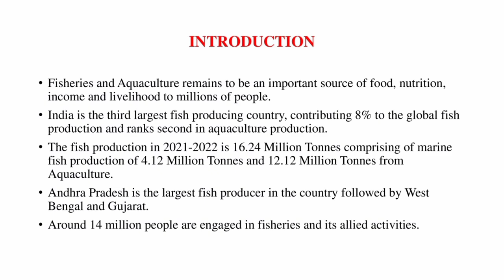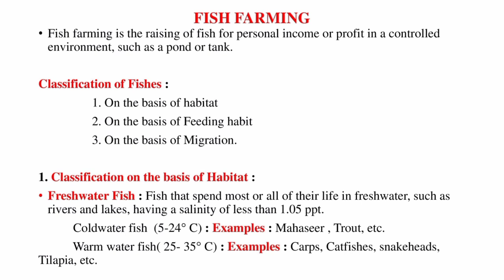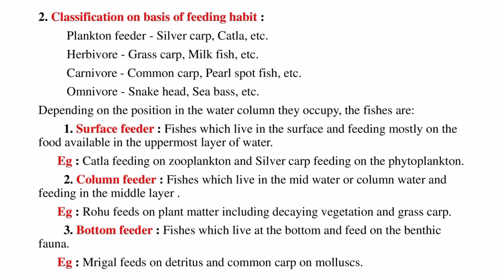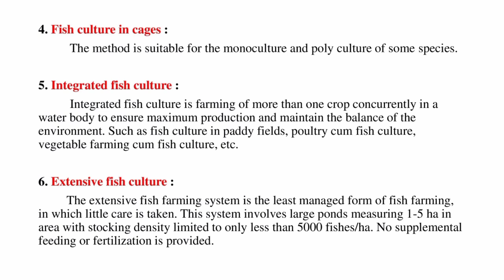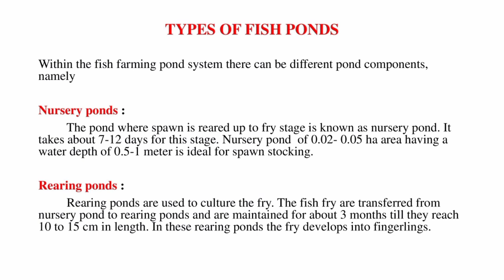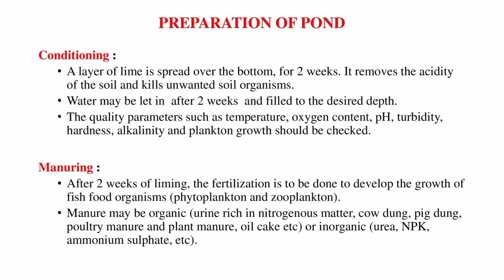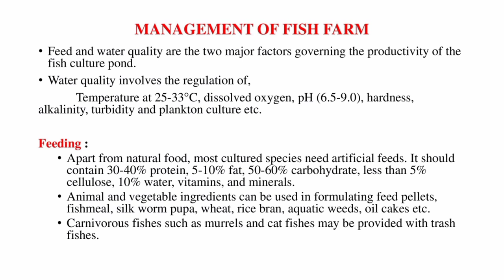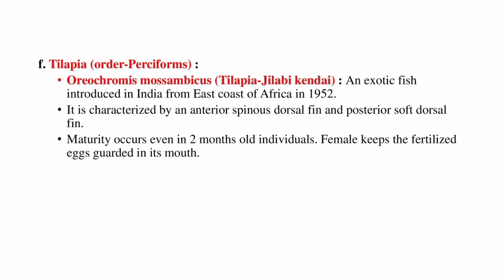PG TRB ZOOLOGY UNIT - 1 FISHERY RESOURCES OF INDIA